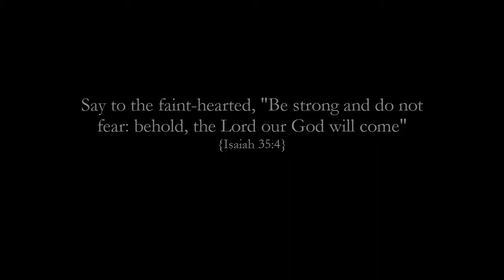Come Down // Jo Boyce & Friends LIVE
Jo Boyce & Friends singing live at their 2014 Advent Concert
Come Down by Nate Sabin & Ashleigh Still